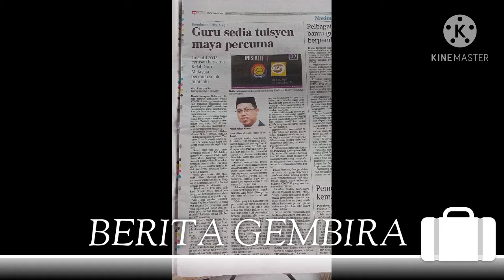AKADEMI YOUTUBER MALAYSIA KIAN TERSERLAH. TAHNIAH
1/11/2020 Tarikh keramat yang mungkin tidak boleh dilupakan warga AYU kerana usaha keras  Manager  AYU YU Suffi,YU Abeymatt dan YU Zully dan team serta ahlinya telah menampakkan hasil tatkala masyarakat telah mula memandang bangga usaha pihak atasan AYU mewujudkan Tuisyen Percuma Online lebih-lebih lagi tatkala gelombang Covid !9 masih belum menampakkan tanda untuk reda. Moga usaha barisan atasan AYU serta guru-guru di bawah naungan AYU ini membuahkan hasil yang lumayan untuk anak-anak didik di luar sana. Jazakumullahkhairan.